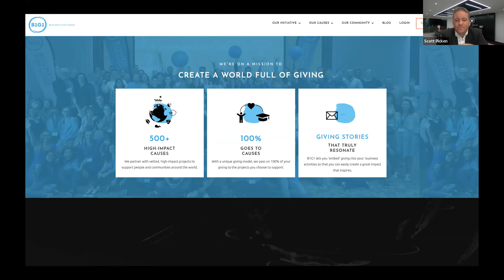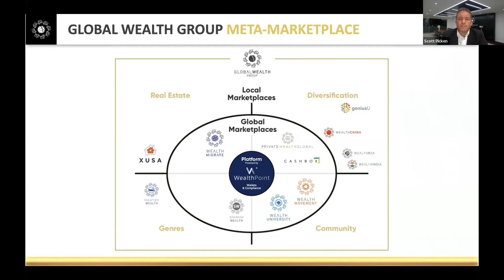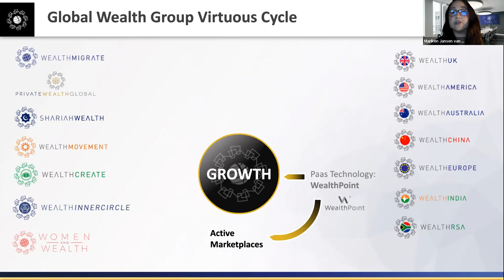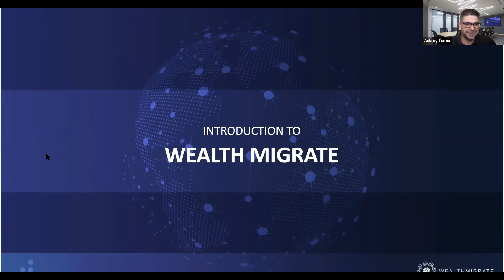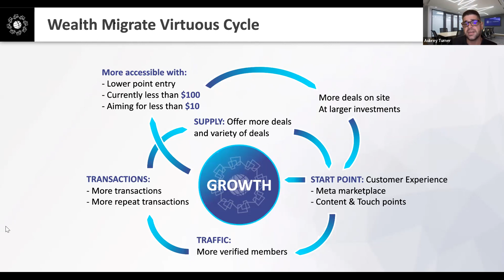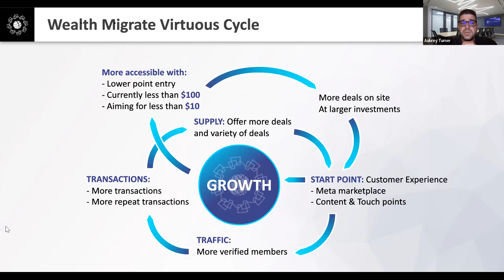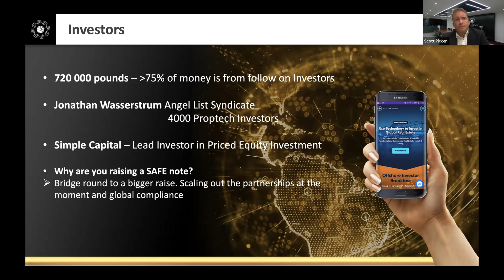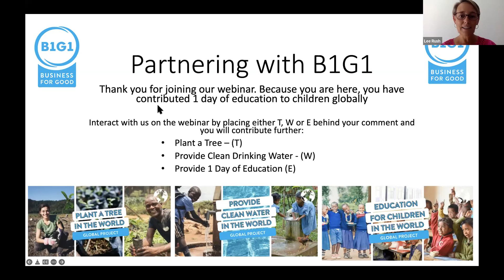Global Wealth Group | Scaling 5.0 | Global Wealth Group & Wealth Migrate: Business Growth & Scaling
Amazon does not need an introduction. Their CEO and founder, Jeff Bezos, created a popular growth strategy called the “flywheel.” This is a virtuous cycle based on the core concept that a flywheel takes a lot of effort at the start, but once it gets moving, it continues to quickly gain momentum and spin faster.

You are invited to join our webinar where Scott Picken, Founder and CEO of Global Wealth Group, will discuss the Global Wealth Group and Wealth Migrate’s virtuous cycles with Aubrey Turner, CEO Wealth Migrate, and Mariken Jansen van Vuuren, Head of Marketing. We have some great information to share. Come and meet the team who are driving our virtuous cycle.